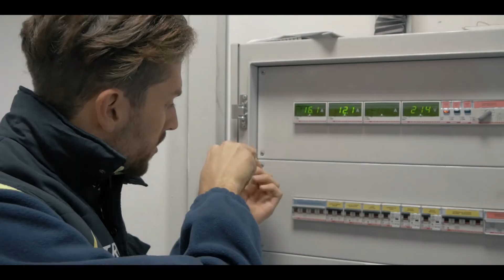Spot Elettrosud - "Azienda fatta di persone"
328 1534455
Via sottogrotte 11 Brolo (Me)